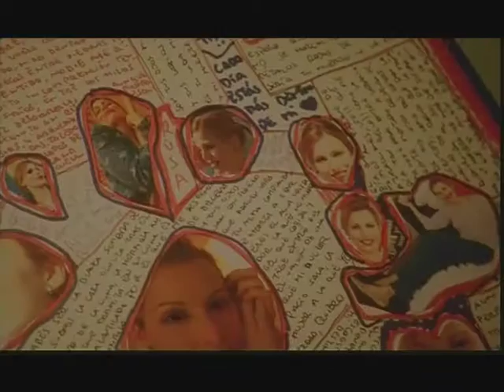El Asesino del Parking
Película dirigida por Isidro Ortiz para la Televisión.
Un párking solitario. Entra un coche. Se baja una mujer, que se dirige hacia la salida. Oye unos pasos a su espalda. No les da importancia.
Cruza la puerta que conduce al ascensor: Un hombre la sigue. Lleva un martillo en la mano. Horas más tarde un equipo de investigadores, una forense
y el jefe del departamento de policía científica, se ponen en marcha. En un párking se ha encontrado el cadáver de una mujer con el cráneo destrozado.
La cabeza está tapada con una bolsa de plástico y, junto al cuerpo, hay huellas de pisadas de zapatillas deportivas y el envoltorio de un caramelo de menta...